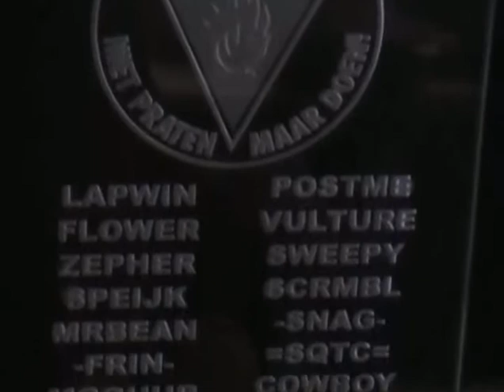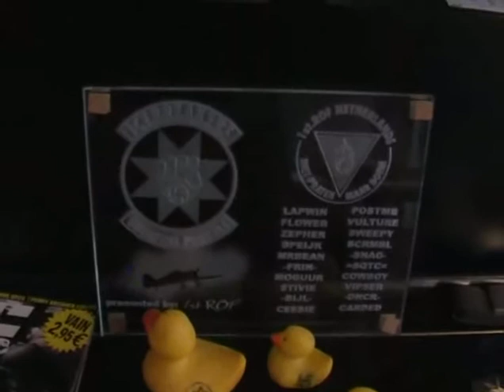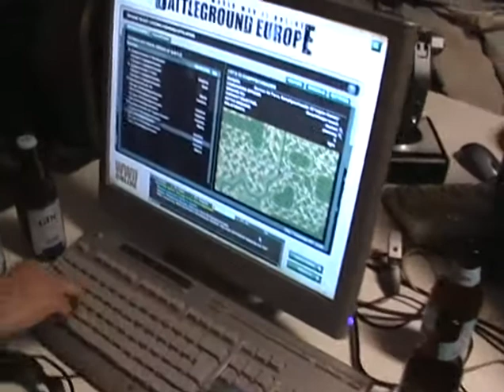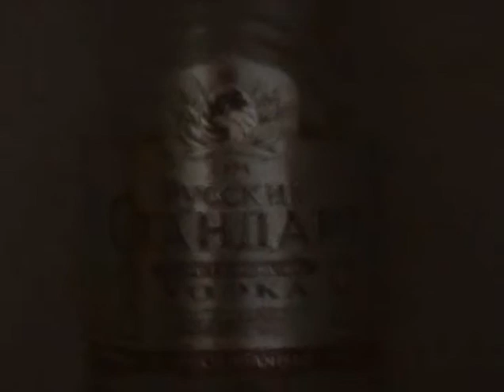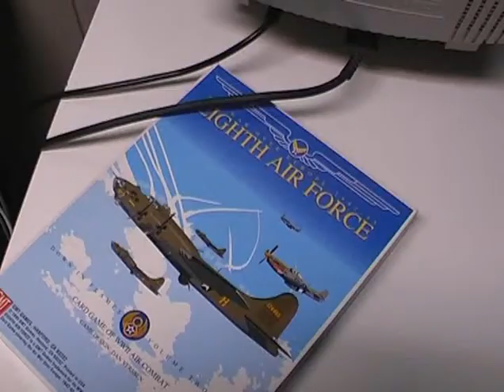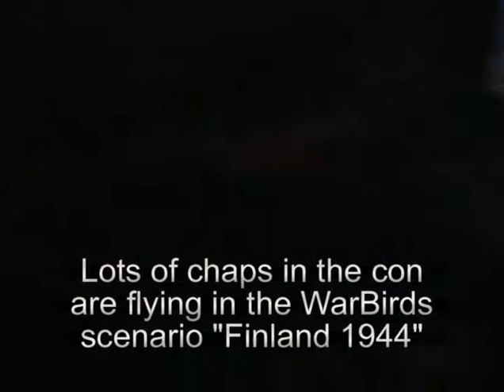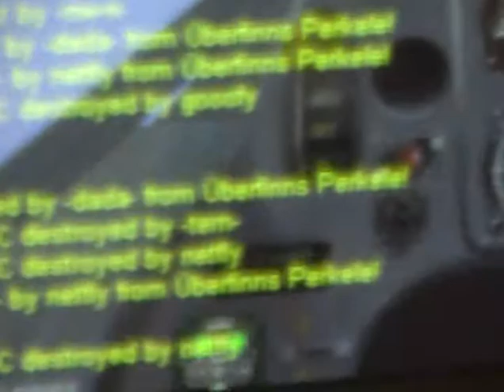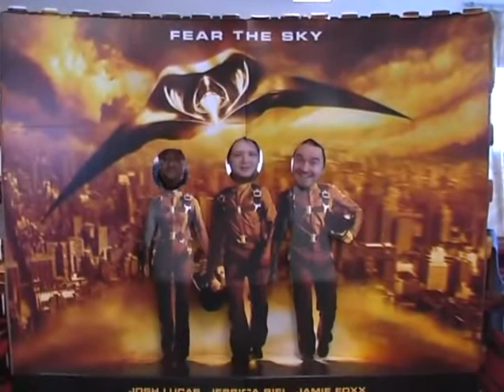Virtualpilots Urban Blitz '06 convention - "high" quality version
Virtuaalilentäjät / Finnish Virtual Pilots Association Urban Blitz 2006, the Finnish winter convention, 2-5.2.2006 Tampere Finland.
Video: Grendel / Jukka O. Kauppinen
Flight sims, flying, flakpanzer oil, beer, simming, amazing food, great time and wow awesome big monitors. Life was amazing.